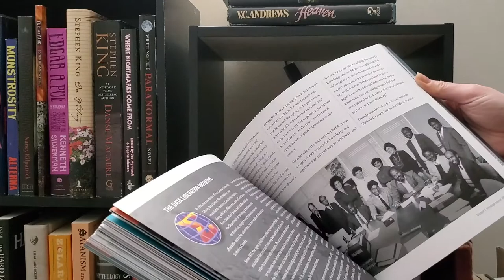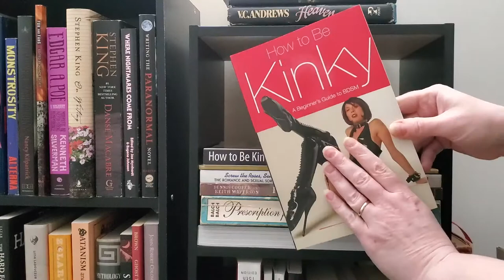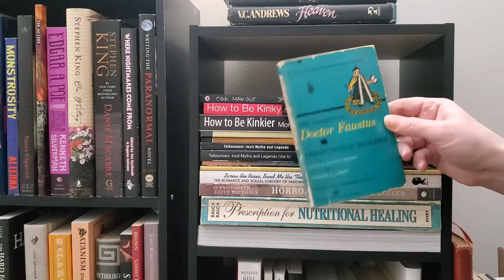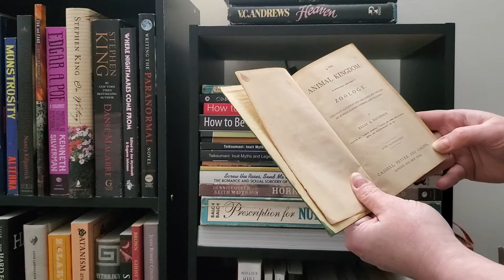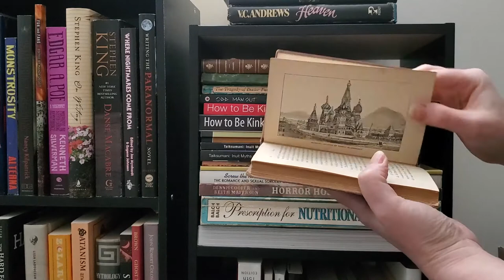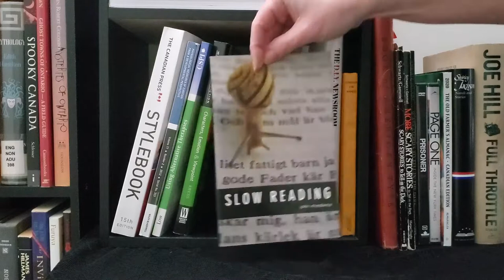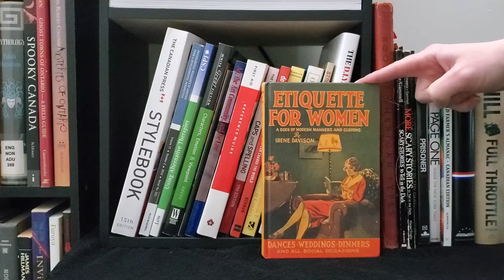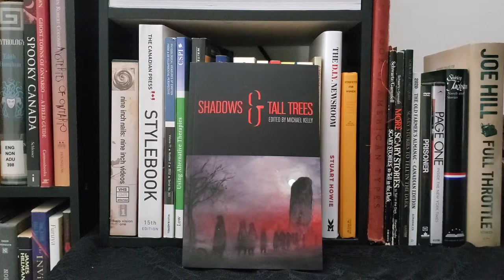HORROR Bookshelf TOUR : Part 8 - Resource and Style Books for Horror Writers and Reporters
Today on Typical Books with Lydia we have part 8 of the bookshelf tour! We did it! Did what? Got through all the books in my office!

save the V. C. Andrews shelf. That's next - and then we move upstairs!

Suggest a book! I like violent and visceral horror.

Curious about using ProWritingAid?